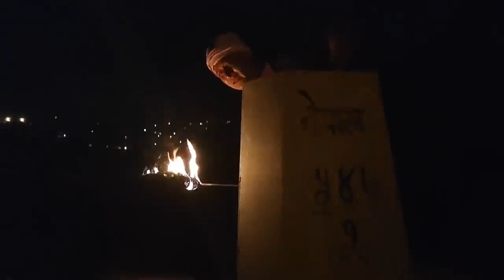NEPAL AAMA,,,VIJAY LAMA,NANU MAHARJAN,,TEK BAHADUR TAMANG,KANKAIST RAI,PRADIP HAMAL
LIRYCS=TEK BAHADUR TAMANG
SINGER=KANKAIST RAI
MUSIC=KANKAIST RAI
DIRECTION=PRADIP HAMAL
ARTIST=VIJAY LAMA,SYANE BAHADUR RANA NANU MAHARJAN,SHAMBHU PARIYAR,MADAN RAI,RAJ KUMAR TAMANG,
BISHWONATH JHA, PRAWALDEEP BISWASH,NIRAJAN PARIYAR,
JAGDISH GUWAJU,KRISHNA ALE MAGAR,BIPANA THAPA,LALITA KHADKA